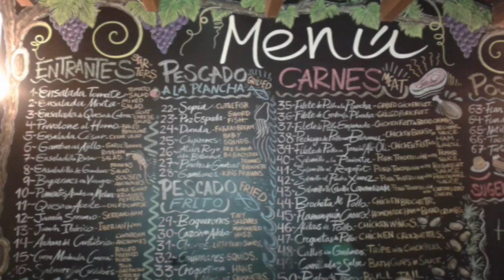Fliegen mit den Geiern - Algo 2014